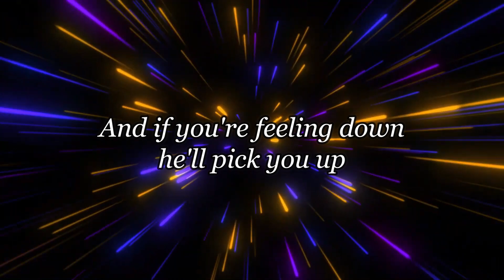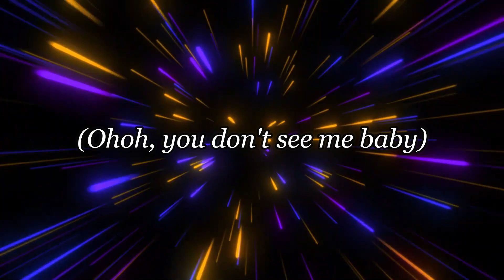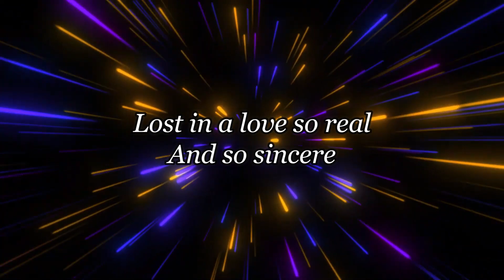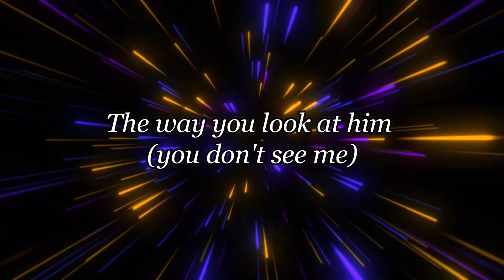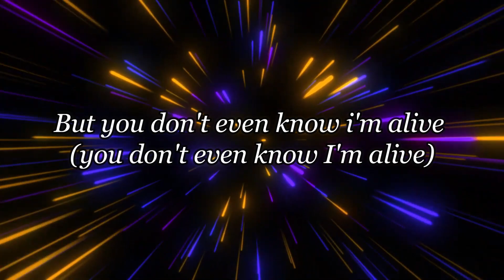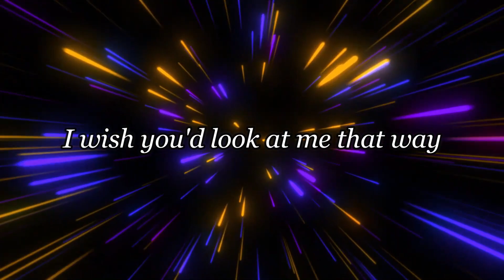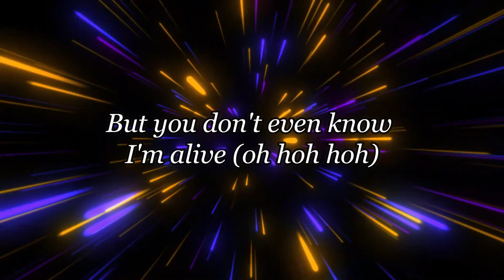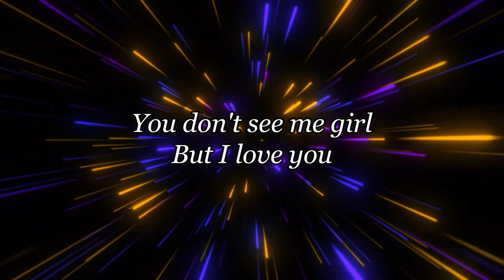98 Degrees - Invisible Man | Karaoke (instrumental w/ back vocals)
🎤 Sing Along to Karaoke Instrumental with Lyrics 🎶 🎵

🎧 Get ready to showcase your singing talent with our Karaoke Instrumental with Lyrics.